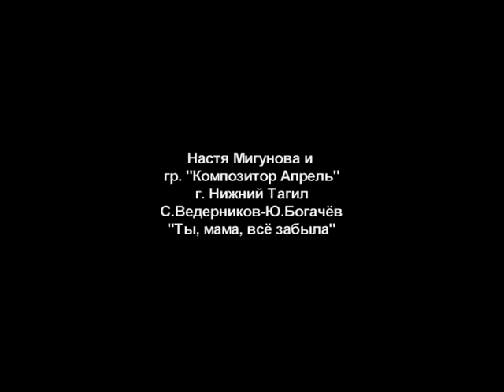Настя МИГУНОВА и КОМПОЗИТОР АПРЕЛЬ Нижний Тагил Ты, мама, все забыла С Ведерников Ю Богачев